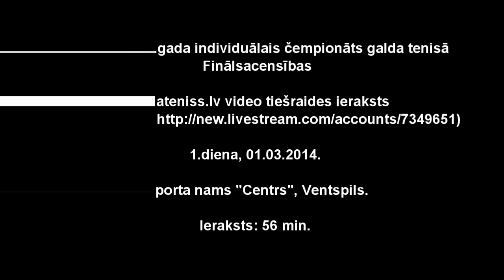LIČ 2014 Spēles, 1.diena, video tiešraides ieraksts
Latvijas 2014.gada individuālais čempionāts galda tenisā. Spēles, 1.diena, video tiešraides ieraksts. 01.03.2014. Sporta nams "CENTRS", Ventspils. Galda tenisa video apskats 16-1.